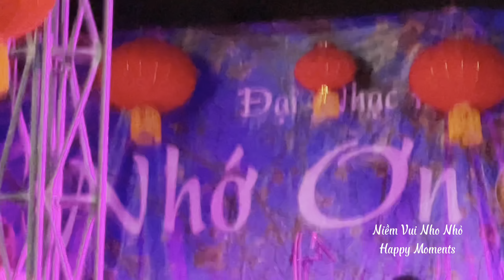Thanh Tuyền | Thu Tím Lá Vàng (Vân Tùng)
Vân Tùng - Thu Tím Lá Vàng